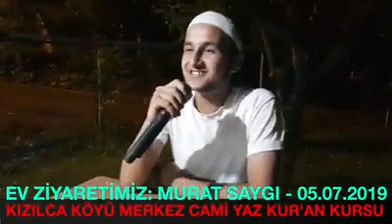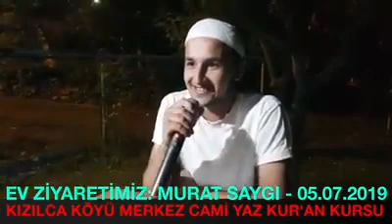EV ZİYARETİ 2019 MURAT SAYGI K.M.C YAZ KUR'AN KURSU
Ev ziyaretlerimiz heyacanla devam ediyor.(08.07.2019)
YAZ KUR'AN KURSUMUZUN EN VERİMLİ ETKİNLİĞİ
Murat Saygı kardeşimize ve Ailesine Nazım Dedeye teşekkür ediyoruz.
  Ev ziyaretimiz hayırlara vesile olur inşaallah